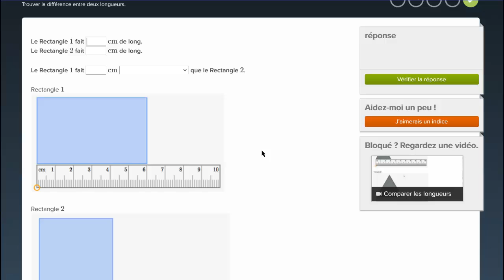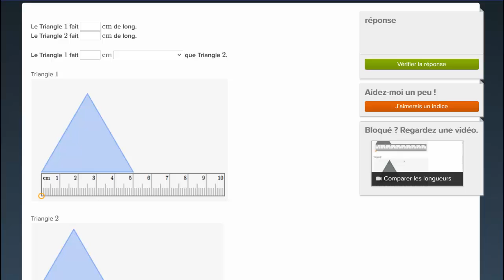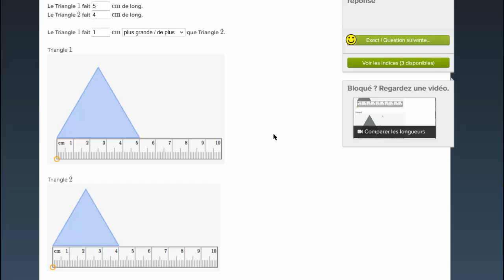Comparer les longueurs